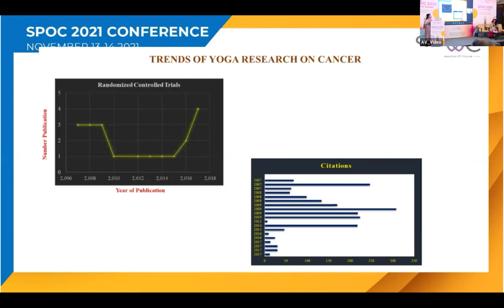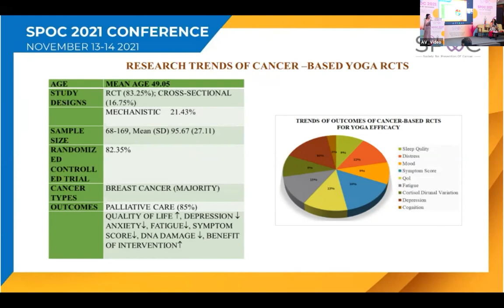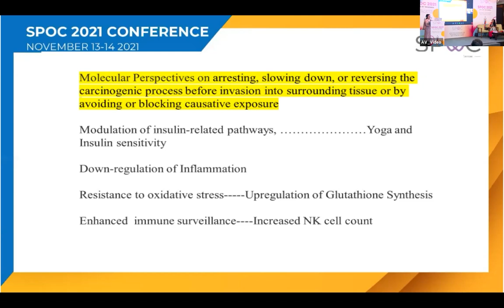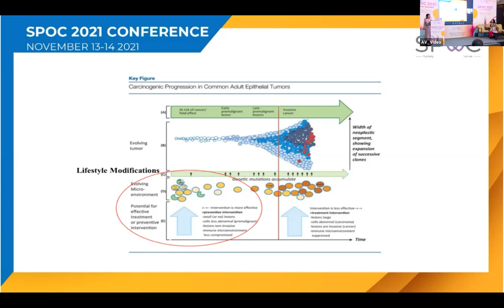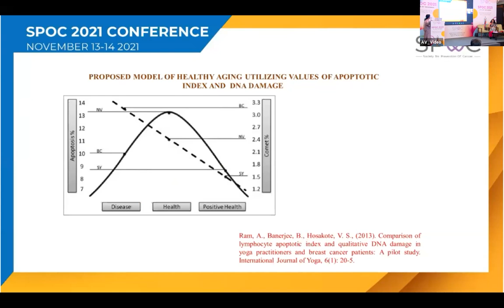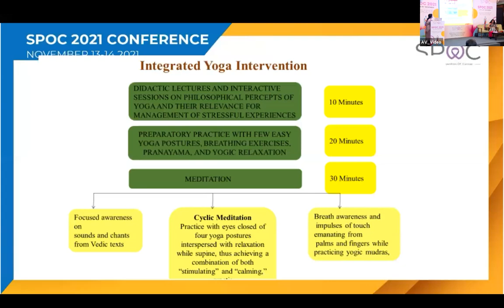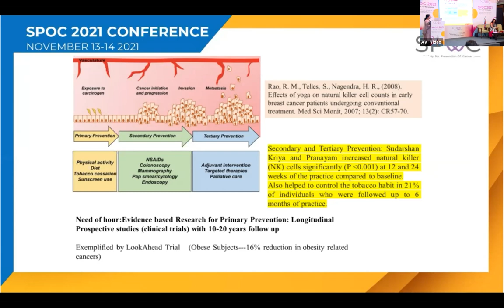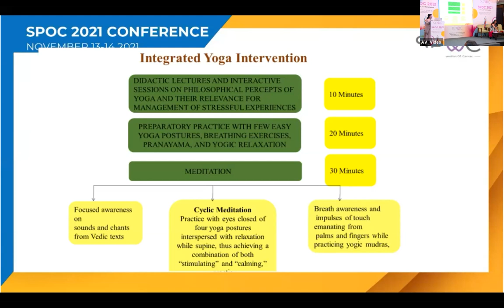Role Of Yoga In Preventing Cancer - Dr. Vijaya Majumdar | SPOC 2021